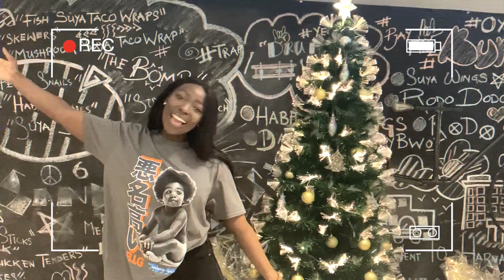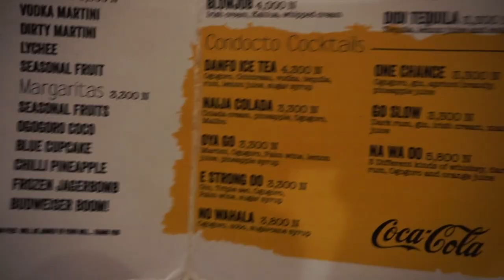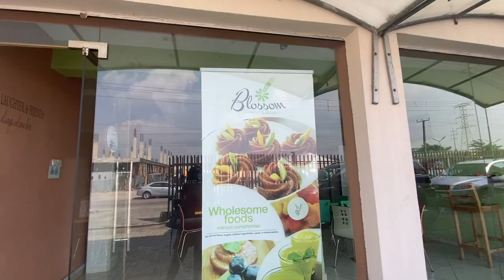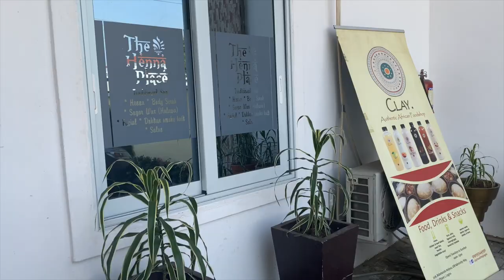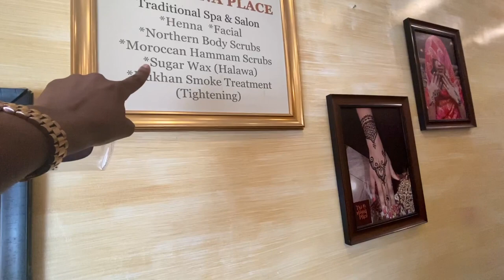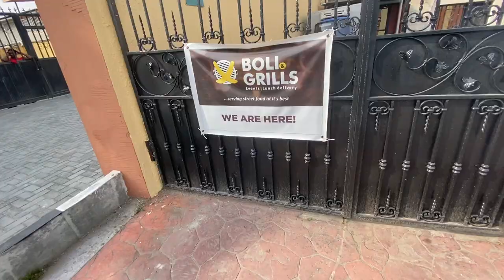LAGOS DECEMBER VLOG |LIFE IN LAGOS 🇳🇬 NIGERIA Vlog 2019 | Ife Akingbade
It's VLOGMAS DAYS 9, 10 & 11 in Lagos Guys !!
Its another Lagos Vlog, I'm so excited to be doing Vlogmas in Lagos 2019 this year, Christmas is one of my favourite times of the year and I watch Vlogmas every single year so I'm super stocked to be doing this. I enjoy watching Lagos Vlogs alot so I hope you enjoy watching my  Lagos Vlogs.

In this Lagos vlog, I take you guys around with me my first week in Lagos, I meet up with some friends for drinks at Danfo Bistro and Dives , go furniture shopping, with my mum at Design Sense, visit an underdeveloped community called Makoko and also try some bomb food from Boli and Grills with a new friend!

Places I went in this Lagos Vlog:
Danfo Bistro and Dives in Ikoyi
Design Sense in Lekki
Boli and Grills in Victoria Island

Ife Akingbade
-Xo